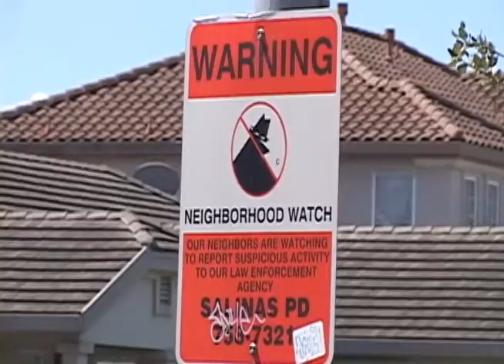rock throwing pkg